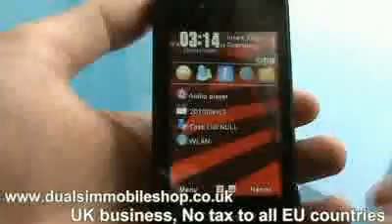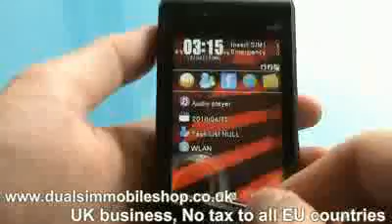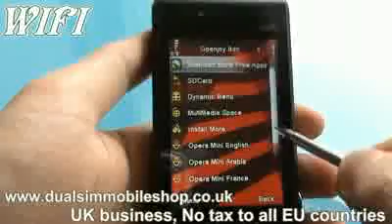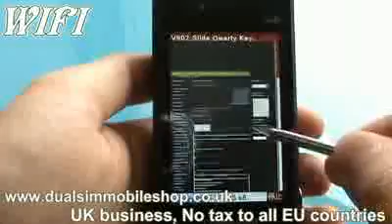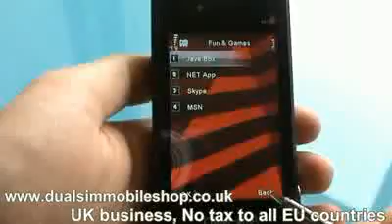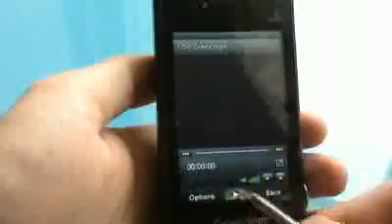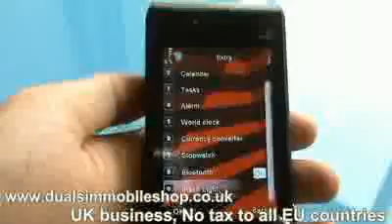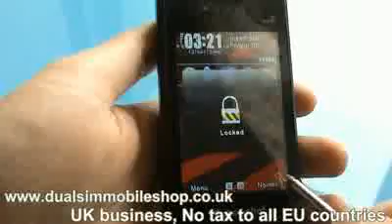ML 30290691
Video Migrado